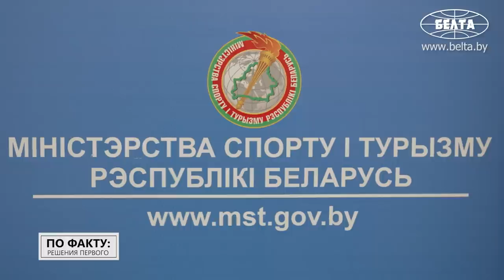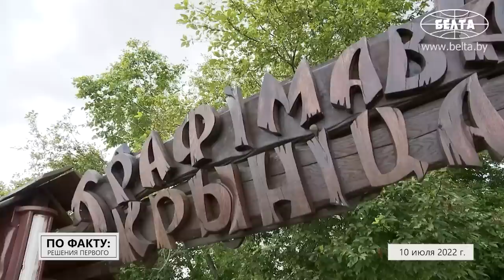Лукашенко: Бросили старые фермы! На крышах растут деревья! // Деревни можно спасти? | ПО ФАКТУ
Как стать богатым всего за одну базовую? Почему Лукашенко не переносит безалаберное отношение к земле? И есть ли будущее у агротуризма? Обо всё этом мы расскажем в новом выпуске проекта "ПО ФАКТУ: РЕШЕНИЯ ПЕРВОГО".

00:00 Лукашенко: Что это за ментальность такая? Сюда уже хлынули все!

00:44 Сколько людей в мире хотят жить не в квартире, а в своём доме?

01:05 Анонс;

01:21 Что такое сельский туризм? // "К нам приезжали автобусными турами!"

03:47 Агроусадьбы: сколько их в Беларуси и едут ли туда туристы?

04:06 "Есть льготные условия!" Что надо, чтобы открыть агроусадьбу?

05:59 Лукашенко: Эта мелочь вся отпадёт! // Про неперспективные деревни и заброшенные участки;

07:24 Лукашенко в Шклове: Вы для меня люди особые! Вы это знаете!

09:33 Могут полететь и должности! Посмотрите, как Лукашенко реагирует на бесхозяйственность!

12:06 Дом за одну базовую: как это работает? // Реестр пустующих домов;

14:20 За что дают штрафы дачникам?

14:39 Лукашенко: Вы делаете это прежде всего для себя! // Беларусь становится всё красивее?

15:17 На что пойдут деньги от субботника?

15:55 Лукашенко: Так что, вы не видите, что туда надо ехать и порядок наводить?